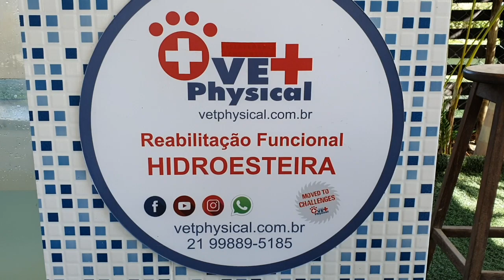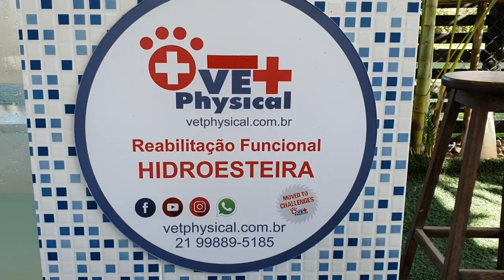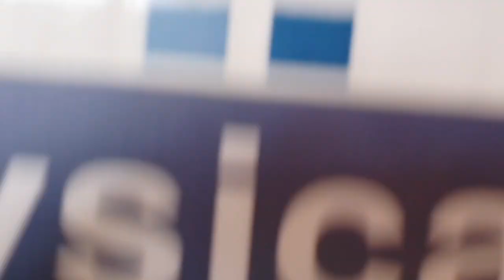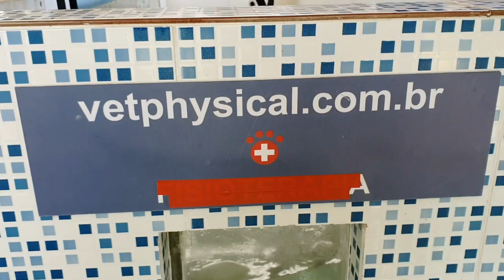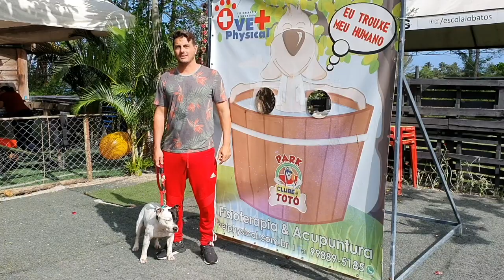NOSSO CACHORRO SE MACHUCOU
No vídeo de hoje, nosso cachorro começou o tratamento de fisioterapia para a sua patinha machucada. Será que ele fez tudo direitinho?